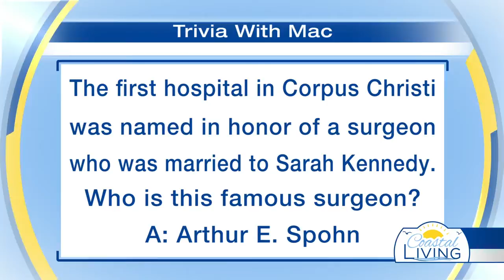Trivia with Mac: The first hospital in Corpus Christi was named after what famous surgeon?